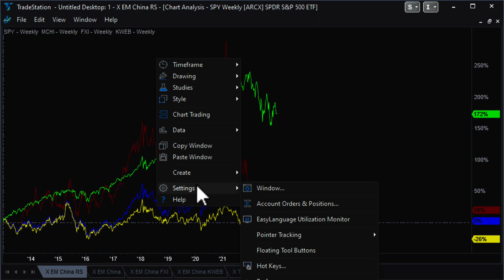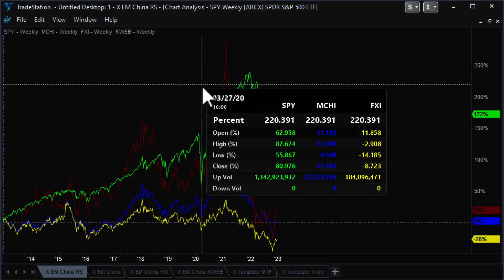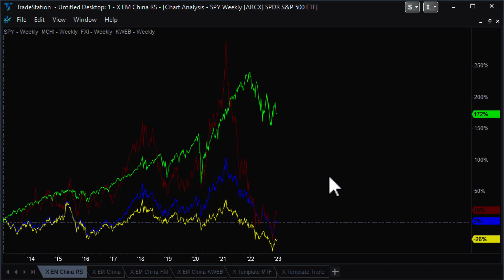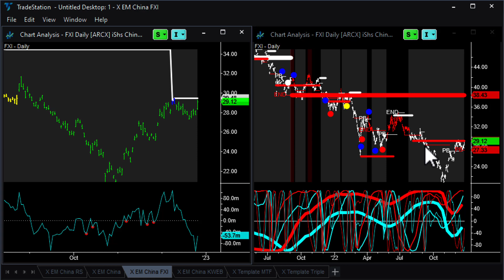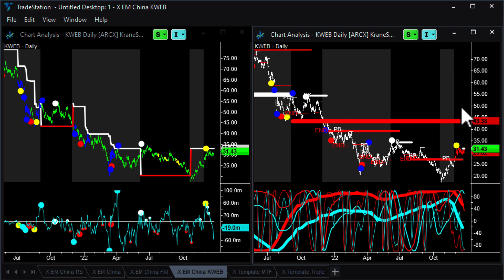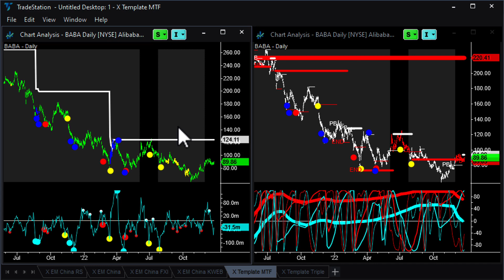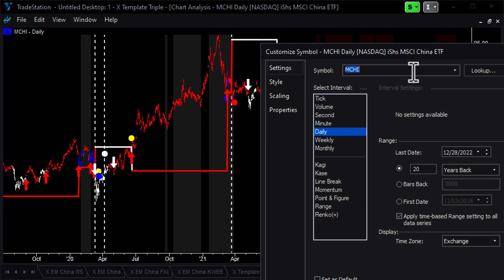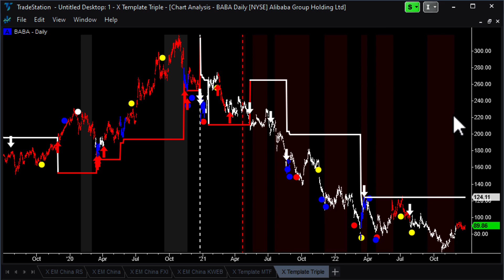China ETF: Is Milton Berg Right? (MCHI, KWEB, FXI, BABA)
In Milton Berg's (@miltonbergadvisorsllc6998) latest interview on the Jay Martin Show (@TheJayMartinShow) he talks about the Buy China Stocks trade setting up (BABA and China ETF: MCHI, KWEB, FXI). Is he right? Is he too early? Check out what the 'Better' indicators chart analysis says.